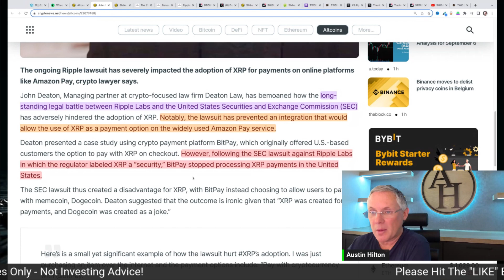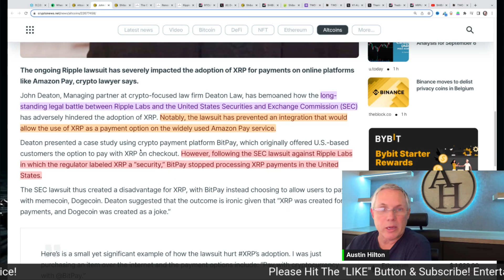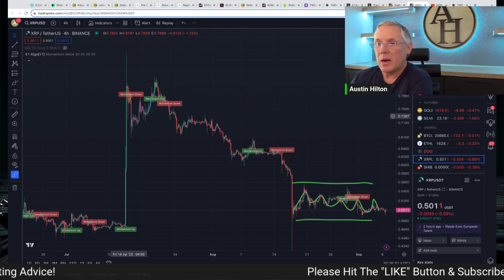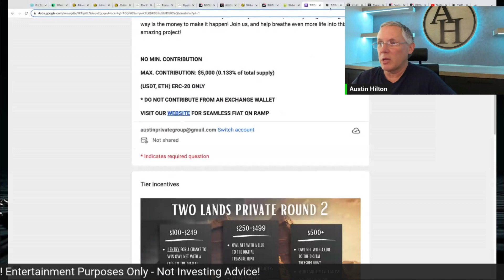This Is Hurting XRP! How Bad Is It For XRP Ripple?!